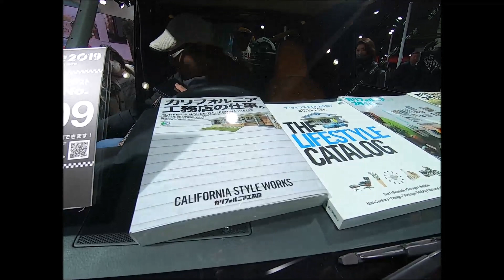【大阪オートメッセ 2019】ダイハツ ハイゼット トラック ジャンボ（DAIHATSU HIJET TRUCK JUMBO）の紹介（カリフォルニア工務店 Ver）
ダイハツ ハイゼット トラック ジャンボ（DAIHATSU HIJET TRUCK JUMBO）の紹介です。（カリフォルニア工務店 Ver）

↓Amazonビジネスのご登録はこちらから↓